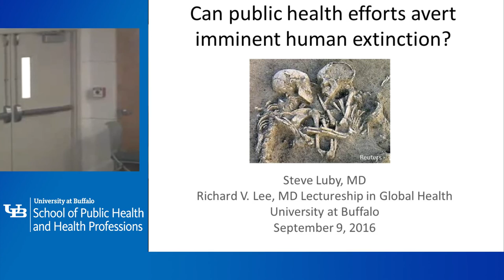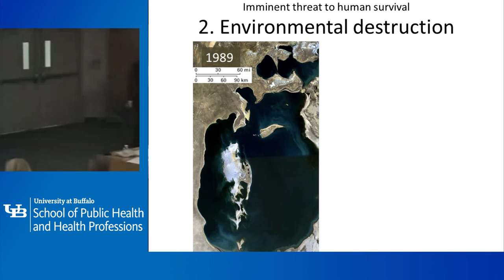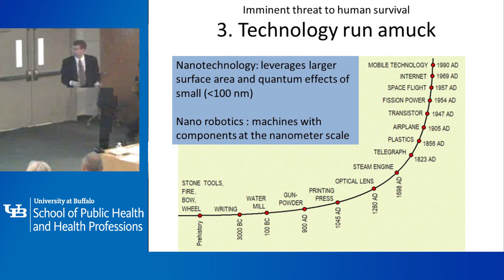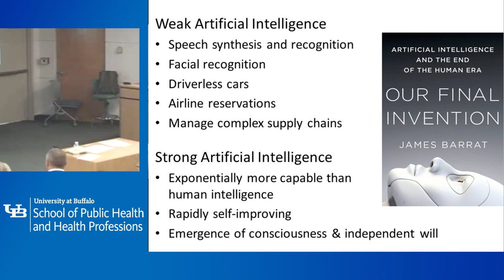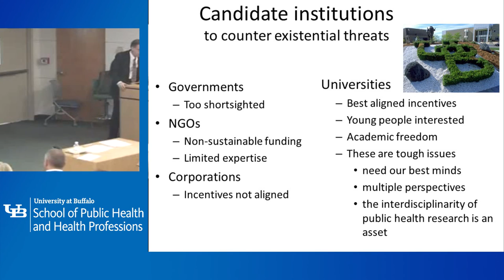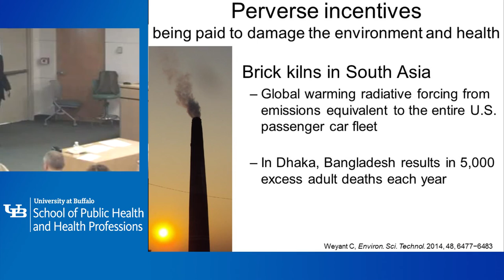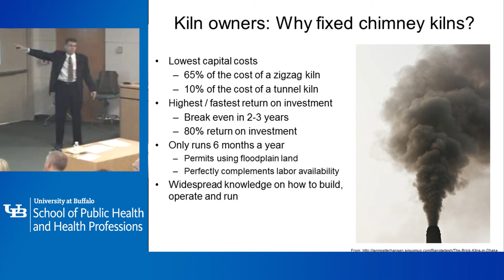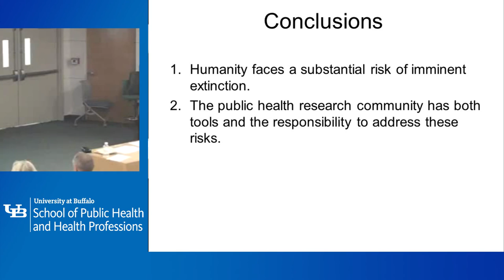2016 Richard V. Lee Lectureship in Global Health - Stephen Luby, MD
The Inaugural Richard V. Lee Lectureship in Global Health was presented by Stephen Luby, MD, titled, "Can Public Health Efforts Avert Imminent Human Extinction?"

Video producer: Shikha Shahdeo